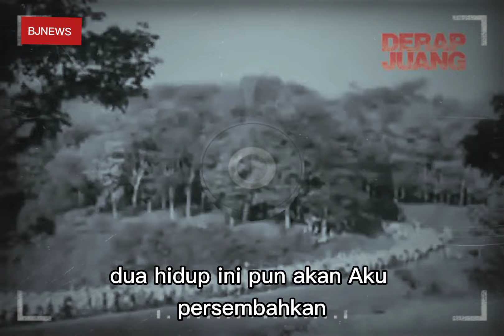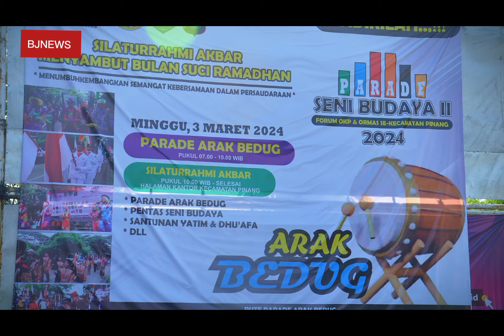Parade Seni Budaya 2, Pendekar Sakti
parade seni budaya, kecamatan pinang